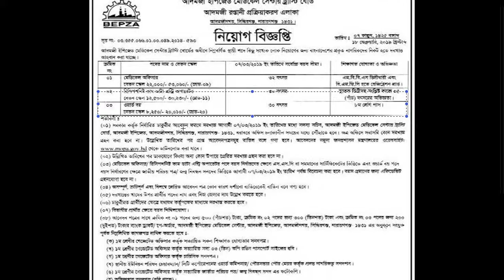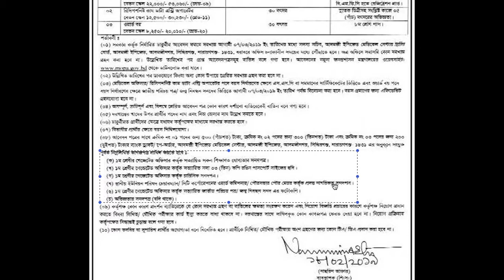Adamjee EPZ Job